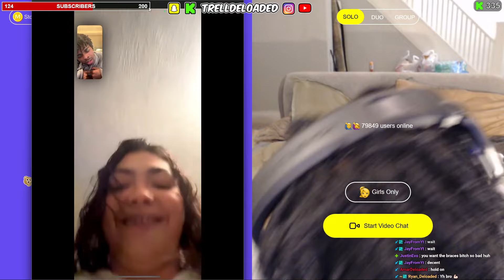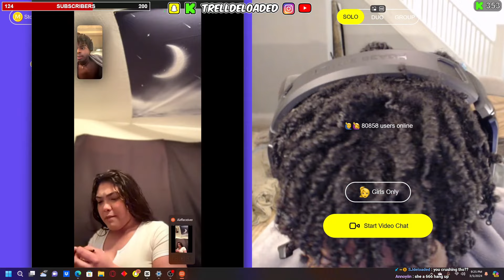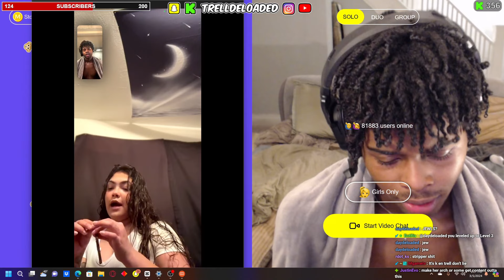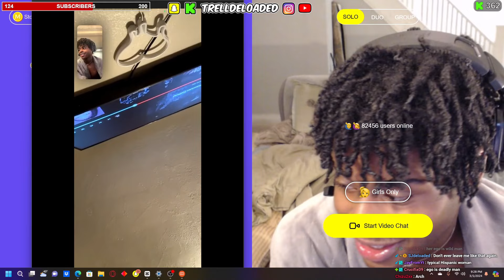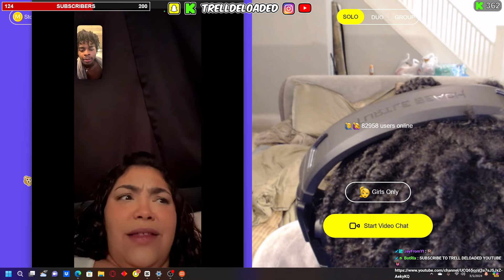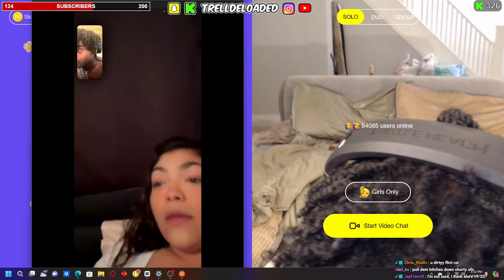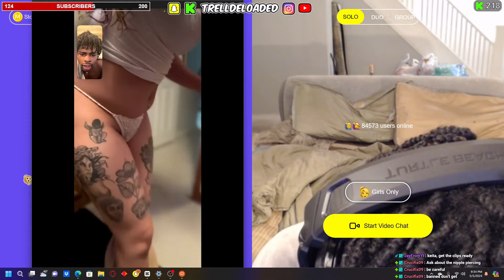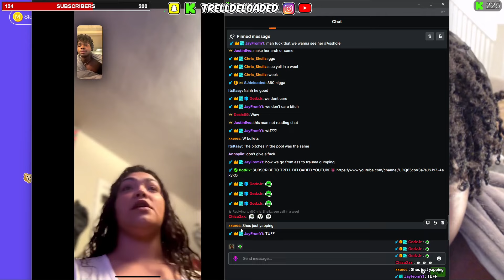Trell Deloaded HAS BADDIE STRIP FOR HIM ON FACETIME 😍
W GIRL😍?

TikTok: @trelldeloadedliveclips  MAFIA 4L 👹 Edited By Keita 🦎